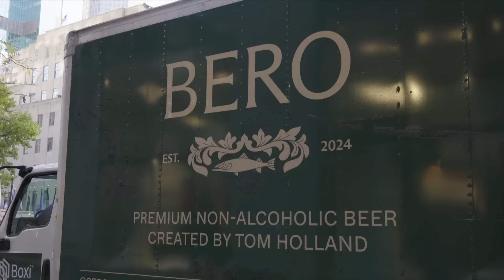Tom Holland Was Insulted He Wasn’t Recognized While Delivering BERO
Tom Holland talks about the process of creating his non-alcoholic beer company BERO and not getting recognized while doing deliveries in New York City.

Tom Holland Was Insulted He Wasn’t Recognized While Delivering BERO - Late Night with Seth Meyers